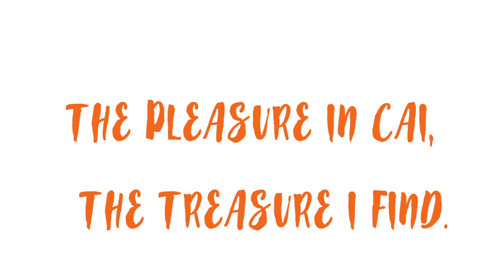HKBU Y.P.Cai Hall 2017-18 Registration Day Promotion Video《The Pleasure in Cai The Treasure I Find》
來到這天 揀最癲不論再選千萬遍
蔡堂裏 相聚有時聊通宵時刻見面
即使有日我跌低 這裏會贈我安慰
從今cai hall沒法給取替 多罕貴

鐘意fing 齊落去走多轉
食個tea 三點三hall can見
共你的 hall life仿似夜半作的夢
轉身你知道會找得到

每天想起的故事 由reg cai hall裏開始
只有蔡堂的日誌 能為我達志 預留位置 團結一致

來到這天 揀最癲 不論再選千萬遍
蔡堂裏 相約眾人慶生笑容堆滿面
心知有日運氣差 辛苦裏無力招架
唯得cai hall為我擋風雨 無需驚怕

在這cai hall 的故事 沒失意亦沒終止
Cai hall這兒多玩意 能令我願意 全情樂意 盡興一次

The Pleasure in Cai
The Treasure I Find

9/8 – 10/8 香港浸會大學新生註冊日
記得嚟行Cai Hall Hall Tour 同 Reg Cai Hall啦！
14/8 – 16/8 Reg Hall Period